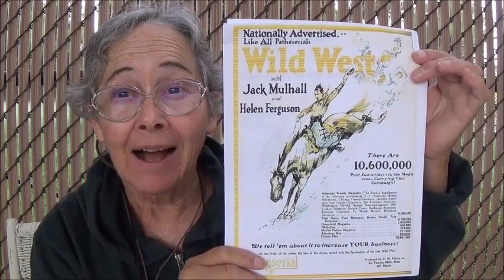Is Dylan Redwine Still Alive?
MOVIE CREDITS

Produced by Shoes on 23 September 2023

IMAGE CREDITS

Image: “Advertisement for the American western film serial Wild West (1925), from the back cover of the part 1 of the October 10, 1925 Exhibitors Herald,” by Pathe Exchange, 10 October 1925, in Wikimedia Commons ... ... public domain

MUSICAL CREDITS

Caffeine_Creek_Band - Pixabay license

LINKS REFERRED TO IN VIDEO:

ABOUT DYLAN REDWINE

This is about finding human remains thought to be those of Dylan Redwine ...

Here is an article about Dylan Redwine's father being sentenced to prison for his murder ...

COMPARE THEIR EARS - WHAT DO YOU THINK?

Compare that to the image of Cyrus Lewis' ear in the head and shoulders photo in this article ... ... [That is the second photo in the linked-to article.]

COULD MEMORIES BE SURFACING ABOUT EARLIER TRAUMA?

MORE QUESTIONS

You can see my entirely unsubstantiated astral intel on Dylan Redwine, which I overheard on the psychic plane quite some years ago by searching my blog "Awakening with Planet Earth" ... ... for: Dylan Redwine

Here is the compendium: Link: "Compendium: Dylan Redwine Murder Mystery," by Alice B. Clagett, written and published on 22 February 2020; revised on 23 April 2020; on 7 May 2023; and on 23 September 2023 ...